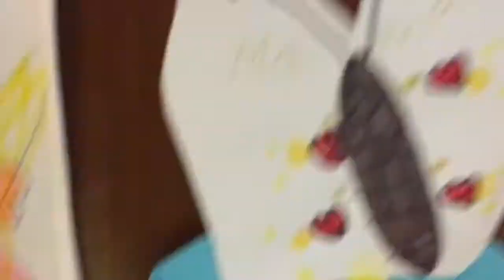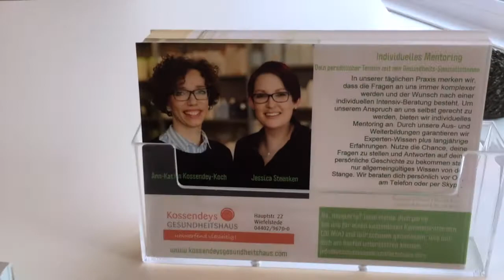Umbau meiner Apotheke :)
Hier kommt das Vorher-Nachher-Video von unserem kleinen Umbau in meiner Apotheke- mit wenig Aufwand viel erreicht! Die Kunden, die schon da waren, sind hellauf begeistert :)